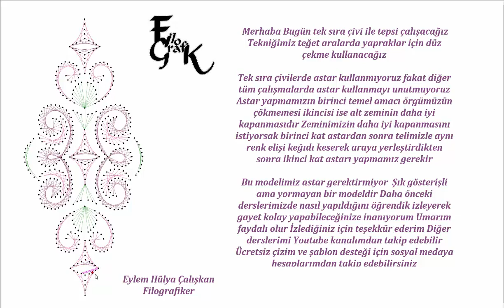Filografi Dersleri 25. Ders Tek sıra çivi tepsi çalışması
Filografiker